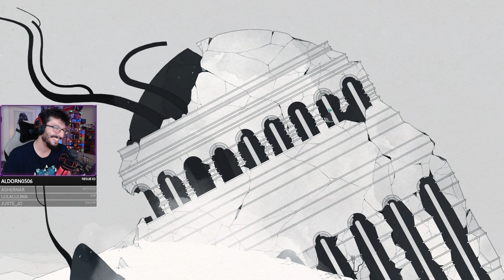GRIS #1 - Un jeu tout en nuances